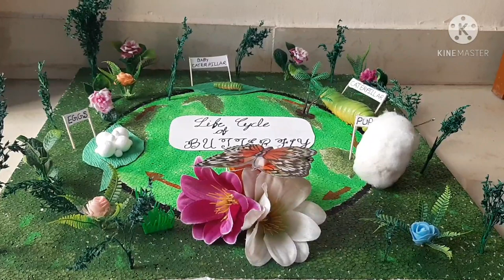life cycle of butterfly project model for pre schoolers/ Life cycle of butterfly model/ ADOR BUDS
Hello Everyone WELCOME to ADOR BUDS
This channel is dedicated to my two little kids aradhya and adithiya
In this video about how to make a life cycle of butterfly project for pre primary school
I hope this vedio make easier to you and understand the concept